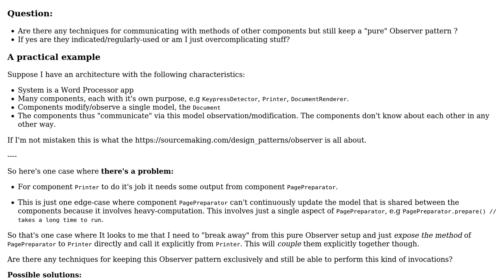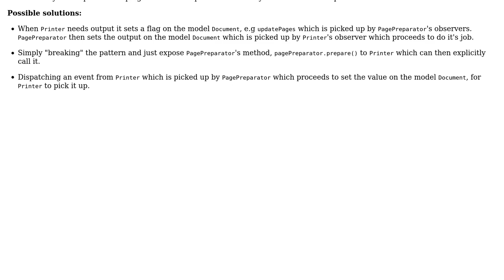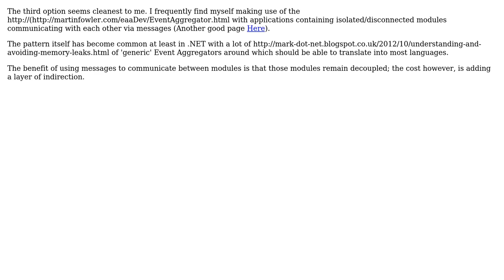Software Engineering: Invoking Methods of another component in Observer Pattern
With thanks & praise to God, and with thanks to the many people who have made this project possible! | Content (except music & images) licensed under CC BY-SA | Music | Images & others | With thanks to user nicholaswmin user Ben Cottrell and the Stack Exchange Network Trademarks are property of their respective owners. You are responsible for your own actions.